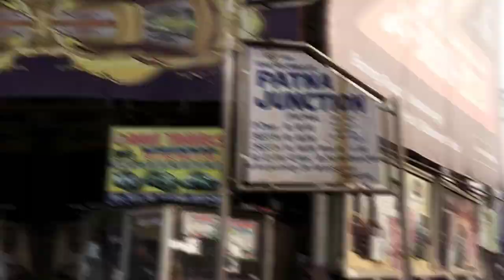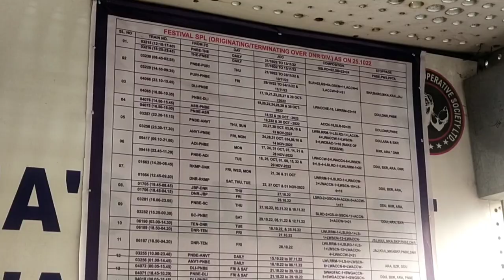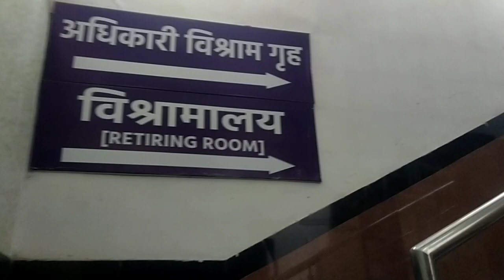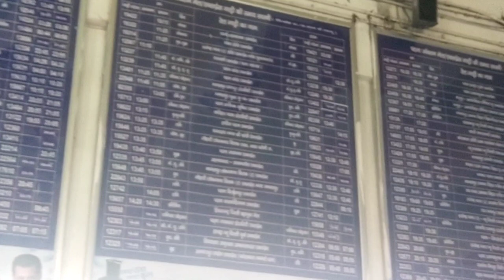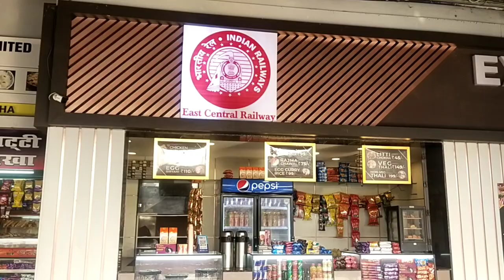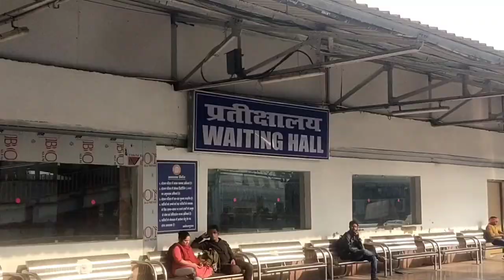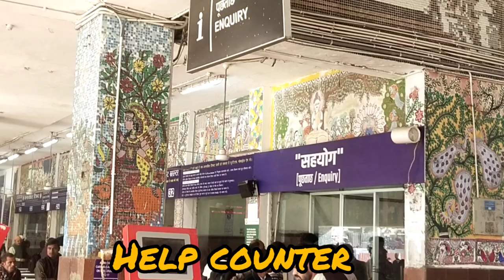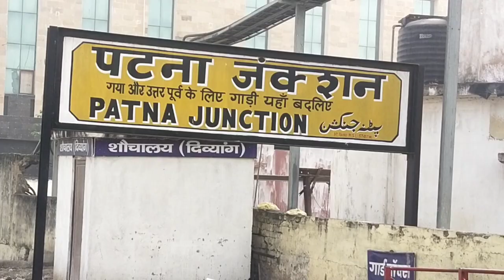Patna Junction Railway Station | पटना जंक्शन रेलवे स्टेशन की पूरी जानकारी ।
Patna Junction

Patna Station

Patna Bihar

Patna Station Trains

Railway Station

Railway Station in India

Patna Saheb Railway Station

Patna Bus Stand

Railway Stations in India